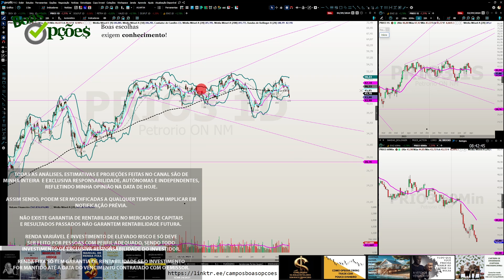PRIO3 - ANÁLISE - 05.09.2024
Assista este video! detalhados conteúdos do curso

Sou autor dos livros:

1 - “OPÇÕES NA PRÁTICA - APRENDA DO ZERO: VOLUME 1 (TENDÊNCIA)” que conta com prefácio do Stormer, que considerou este livro o melhor livro em português sobre Opções e entre os 5 melhores que já leu

2 - "OPÇÕES NA PRÁTICA - APRENDA DO ZERO: VOLUME 2 (VOLATILIDADE)" com prefácio do talentoso analista de mercado André Kaplan

3 - MANUAL DE CONTROLE DE RISCO : SAIBA COMO GERIR SEU PATRIMÔNIO, REAPLICAR O DINHEIRO QUE GANHAR, EVITAR A FALÊNCIA, OTIMIZAR SUA CARTEIRA DE AÇÕES, ESCOLHER ALVOS E STOPS NO DAYTRADE

4 - SABEDORIA DE MERCADO! : Ensino tudo que aprendi ao longo de mais de 15 anos como Trader.